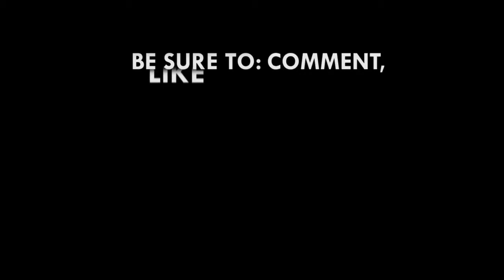GIPC ready to work with Quick Angels to grow in business Senior Investor Officer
Quick Angels Limited
Address: 14 Ring Road Central, Accra, Ghana
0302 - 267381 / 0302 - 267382